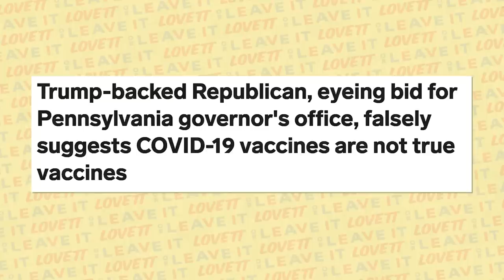Josh Shapiro on Running for Governor Against a Radical Republican | Lovett or Leave It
The (cheese)stakes are high when Lovett or Leave It fills Philadelphia’s Fillmore Theater as future PA Governor Josh Shapiro sits down to discuss the peculiar danger of electing Doug Mastriano.